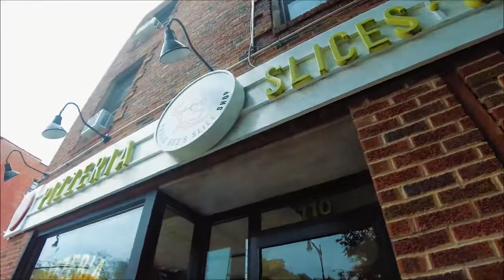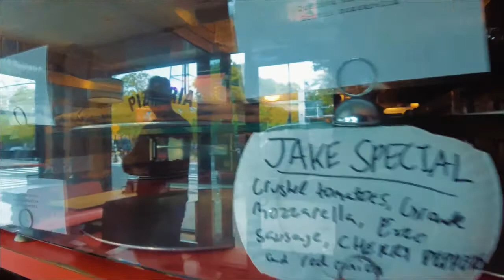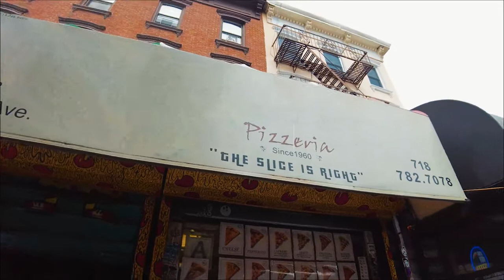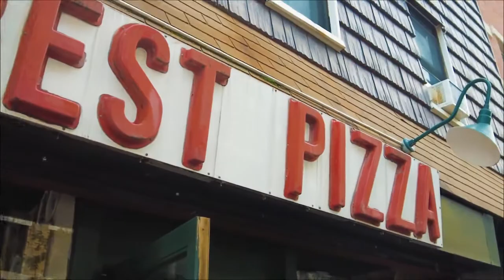Brooklyn Pizza Slice Tour to Celebrate My 2 Year YouTube Anniversary!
To celebrate my 2 year anniversary of my YouTube vlog I go on a pizza slice tour of Brooklyn New York!

This week I head to Brooklyn New York to try the Best 5 pizza slices and I was not disappointed! I was left full and wanting more after I visited Paulie Gee's, Vinnies, Best Pizza, Carmine's Pizzeria, and Juliana's. Brooklyn has every right to say they have the best pizza in New York cause I enjoyed thier offerings more than my Manhatten slice tour that started my vlogging Journey 2 years ago (link below)

77th Vlog. Season 3 Episode 07